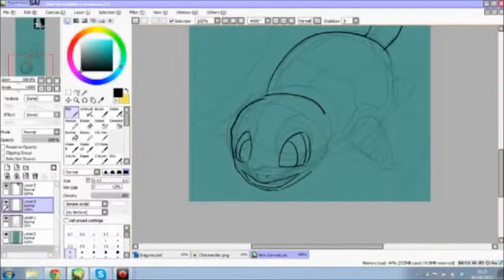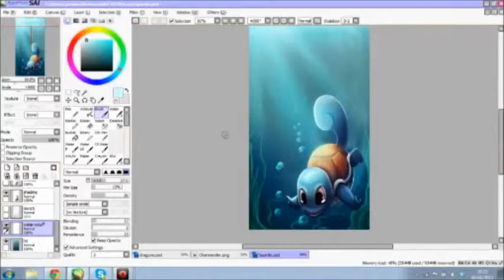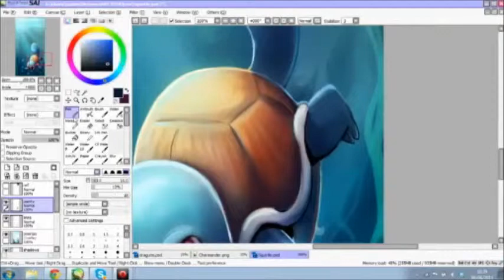Squirtle- SPEEDPAINT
Again, uploading some of my older works after finding the full recording had been hidden away in my video folder. Squirtle doing some underwater exploring!

Speedpaint (x64 of 3hrs of work)
SAI, photoshop and wacom intuos4